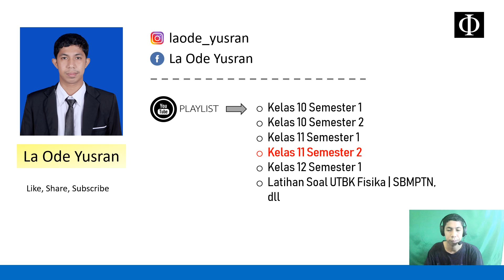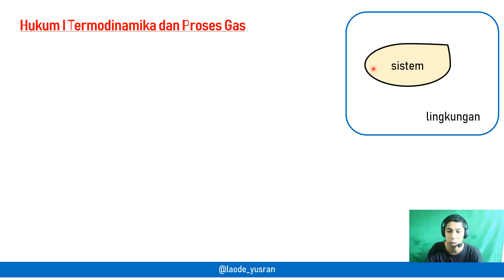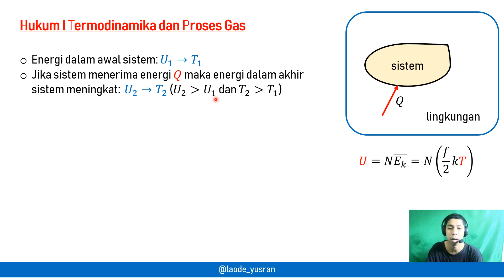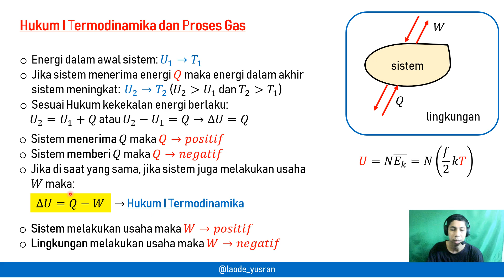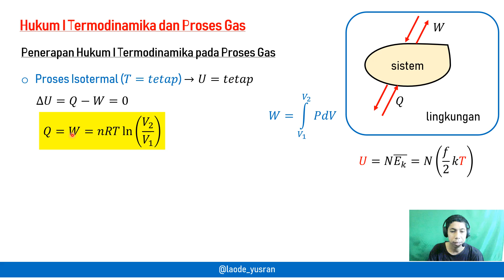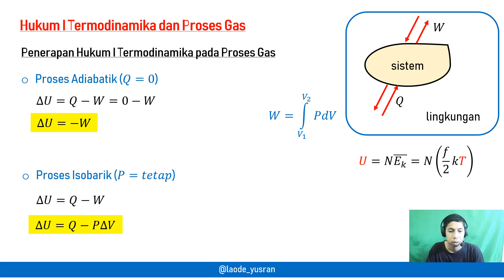HUKUM I TERMODINAMIKA DAN PROSES GAS